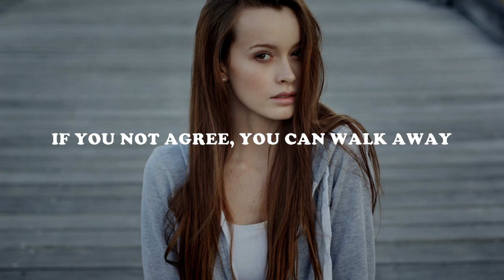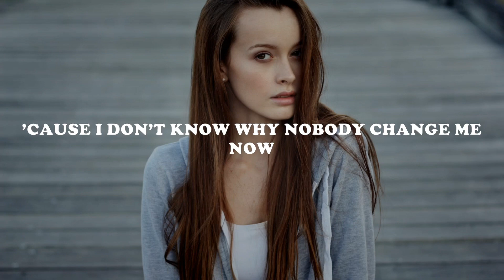Aeden & Um41K Ain't Nobody Perfect